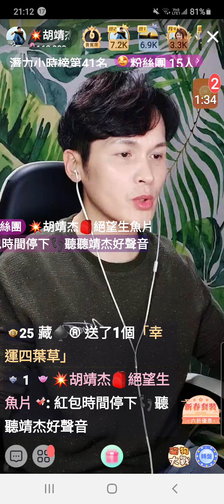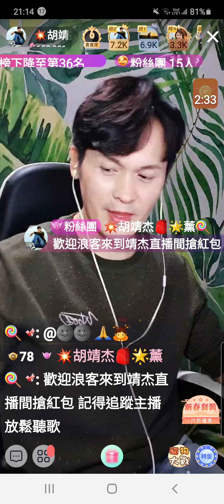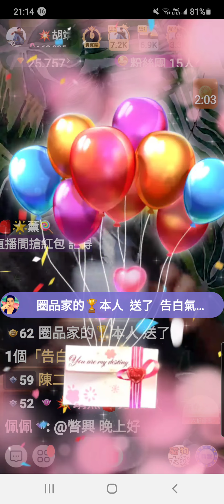💥胡靖杰~背包客歌手🎒浪Live直播 螢幕錄影~演唱歌曲~你 好不好